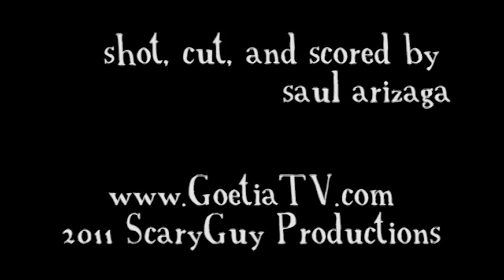The Insanity Will Stop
Footage shot outside/inside the State Capitol Building, Sacramento, CA, and Amtrak Station, Emeryville, CA.  Music by Get Your Ass To Mars.  Shot and cut by Saul Arizaga.  2011 ScaryGuy Productions